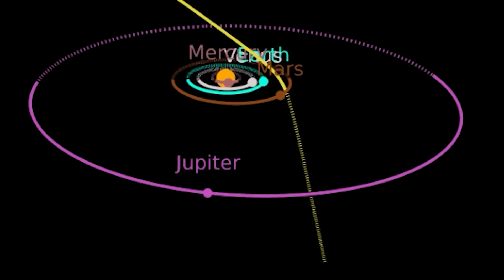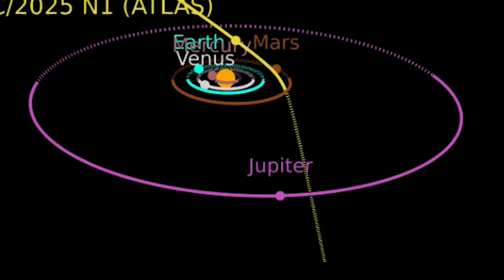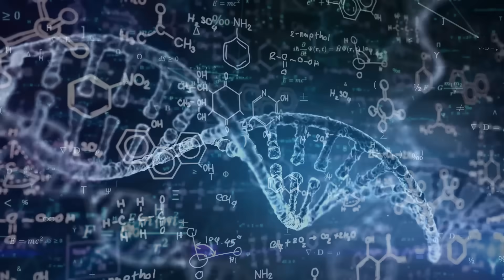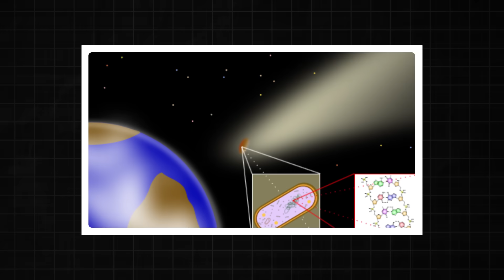Everyone Saw 3I/ATLAS Turn Green… But They Missed THIS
A silent traveler from a distant star system has entered our cosmic neighborhood. This is Comet 3I/ATLAS — only the third interstellar object ever detected — and its story is far stranger than a green glow in the night sky.

Unlike comets born in our own solar system, 3I/ATLAS is a true outsider, racing through space on a hyperbolic orbit that proves it comes from another star. For astronomers, it’s more than just ice and dust: it’s a messenger from an alien origin, carrying the chemistry of another world.

In this video, we explore:
🌌 Why 3I/ATLAS defies the rules of our solar system
🔭 What NASA, Hubble, and James Webb discovered inside its icy core
☄️ The shocking link between 3I/ATLAS and past interstellar visitors (‘Oumuamua & Borisov)
👽 The wild theories: alien probes, ghost ships, and even panspermia
🧬 What this comet tells us about life’s possible origins across the galaxy

Some scientists say it’s just a natural comet. Others believe it could be something more — a message in a bottle from another civilization or even a “seeder” comet designed to spread life between the stars.

One thing is certain: this fleeting encounter is a rare glimpse into the wider universe, a reminder that our solar system isn’t an island, but a coastline on an interstellar highway filled with mysterious travelers.

Do you think 3I/ATLAS is a comet… or something else entirely?